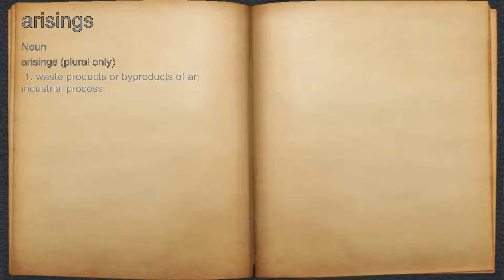What does arisings mean?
A spoken definition of arisings.

Intro Sound:
Typewriter - Tamskp